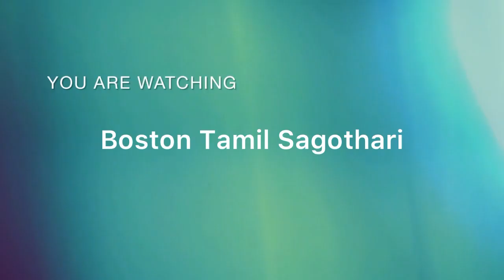Crab Masala/Nandu Masala